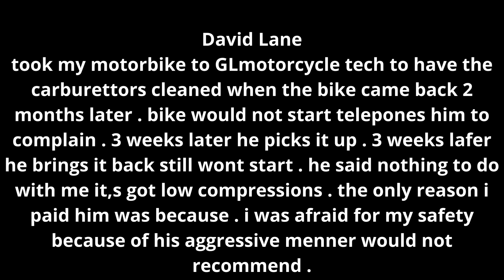BAD MECHANIC 1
my name is ella lane my husband david .
took his motorbike to GLmotorcycle tech to have the carburettors cleaned when the bike came back 2 months later . bike would not start telephoned him to complain . 3 weeks later he picks it up . 3 weeks lafer he brings it back still wont start . he said nothing to do with me the bike has low .compression . but it started first time the bike courier told me . and when bike arrived . i took it ride on private road went ok. but i noticed the carburettors had a leak. but the the engine was ok . the only reason i paid him was because . i 68 years old and was afraid for my safety because of his very aggressive menner would not recommend .